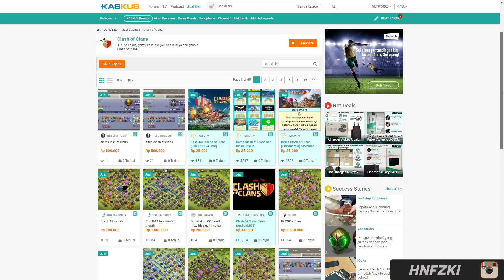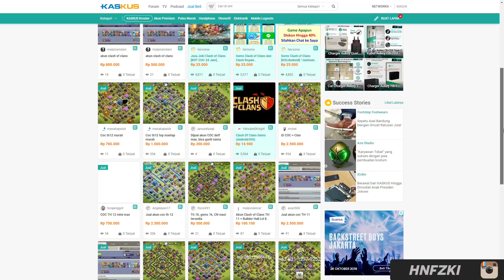Seluruh Alur Cerita Clash of Clans Hanya 9 MENIT - Sejarah & Kisah Prajurit COC Indonesia !!!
Link Download NoxSecurity dijamin LANCAR!!!

Sekilas tentang Clash of Clans

Clash of Clans adalah game yang sebenarnya mengusung konsep genre mobile strategy dan simulation dengan mode MMORPG (Massively Multiplayer Online Role Playing Game) yang dikembangkan oleh Supercell untuk perangkat mobile berbasis Android dan iOS dan dirilis sejak 2012.

Awalnya, COC tidak terlalu mencuri sorotan para gamer mobile pada saat itu. Namun, karena seringkali menduduki posisi 10 besar sebagai game top grossing di App Store dan Google Play Store, popularitas game kolosal ini pun melejit bagaikan roket. Mulai dari anak-anak, remaja, bahkan sampai orang tua pun berbondong-bondong ikut meramaikan serunya game ini. Nah, bagi Anda yang belum join `hype` game COC, tidak ada kata terlambat kok! Anda bisa mengunduh game ini secara gratis dan perlu diingat, dibutuhkan koneksi internet untuk memainkan game ini. Clash of Clans menceritakan tentang pertarungan antar clan (kelompok) di masa lalu.

Di sini, pemain akan berperan sebagai pimpinan clan, dimana harus membangun desa dan melatih pasukan tempurnya untuk melindungi desa atau juga bisa menyerang desa lain guna mendapatkan sumber daya alam dan harta kekayaan desanya. Agar dapat membangun desa yang kuat, pemain setidaknya harus membutuhkan peralatan pertahanan seperti meriam, barrack dan masih banyak lagi. Di sinilah keseruan permainan dimulai dan menciptakan suatu adiksi tiada henti lantaran COC dinilai merupakan game strategi yang kontennya justru tidak akan pernah `lapuk`.

Sudah pasti yang harus dilakukan di awal permainan adalah pemain harus membangun desa dan membentuk kekuatan pasukan. Pemain harus membutuhkan Elixir dan Gold. Elixir bisa digunakan sebagai alat tukar dalam mengembangkan pasukan, upgrade bangunan, dan membeli dekorasi desa.

Begitu juga dengan Gold yang fungsinya tidak berbeda jauh dengan Elixir, namun ada beberapa item atau kegiatan yang harus menggunakan Gold untuk menjalankannya. Selain Elixir dan Gold, pemain juga bisa memakai Gem sebagai alat tukar premium untuk membeli item premium di shop dan mempercepat proses pembangunan desa. Gem di game ini bisa didapatkan dengan cara menyelesaikan misi atau membelinya dengan kartu kredit

Untuk membuat desa menjadi lebih kuat, pemain bisa membeli peralatan yang dibutuhkan di shop. Terdapat 6 jenis item yang dijual di shop yaitu Treasure berisi Gem yang bisa didapatkan dengan kartu kredit, Resource yaitu bangunan untuk mendapatkan dan menyimpan Elixir, Decoration sebagai hiasan desa, Army yang berisi bangunan untuk memperkuat pasukan, Defense yang merupakan bangunan untuk melindungi desa dari serangan lawan, dan Shield yang fungsinya membuat lawan tidak bisa menyerang desa selama beberapa waktu.

Untuk menjalankan misi, sudah merupakan hal wajib bagi pemain untuk membutuhkan prajurit seperti Barbarian, Archer, Goblin, Magician dan beberapa jenis prajurit lainnya. Pemain juga bisa membuat prajurit di barrack yang terdapat di desa dengan menggunakan Elixir. Pada awal permainan, pemain hanya bisa melatih Barbarian. Prajurit lain akan muncul setelah level barrack meningkat.

Tentunya, terdapat batas jumlah prajurit yang bisa dilatih, tergantung dari level bangunan yang dimiliki. Setelah digunakan dalam pertempuran, prajurit akan menghilang dan pemain harus membuat prajurit lagi di barrack. Oleh karena itu, gunakanlah prajurit untuk bertempur secara bijak agar tidak menghabisi Elixir yang dimiliki.

Secara keseluruhan, Clash of Clans merupakan defiisi `komplit` dari sebuah game simulasi mobile MMORPG yang diidam-idamkan banyak gamer. Dengan porsi yang disesuaikan untuk perangkat mobile, game ini nyatanya mampu menghadirkan konten serta fiur-fiur yang begitu seru untuk dimainkan. Kami pun menganggap COC sebagai game mobile yang bersifat `timeless`, entah sampai kapan para penggemarnya akan `bosan` dengan game ini. Mengingat Supercell sebenarnya sudah merilis beberapa seri baru belakangan ini. Pun begitu, popularitas COC masih tetap menyandera hati para pemainnya sampai sekarang.

Kelebihan : Grafis tergolong bagus, sangat detil dan halus, para karakter prajurit memiliki AI (artifiial intelligence) yang sesuai selama permainan berlangsung, variasi lingkungan yang beragam, banyaknya misi yang menantang, kemudahan mendapatkan item premium, kompetisi internasional yang seru untuk diikuti, ragam karakter prajurit yang unik dengan kemampuan khusus, dan terdapat Leaderboard berhadiah

Kekurangan : Membutuhkan koneksi internet, ritme pertempuran tergolong sulit di awal permainan, dan keterbatasan prajurit